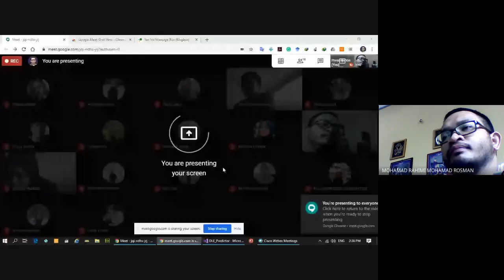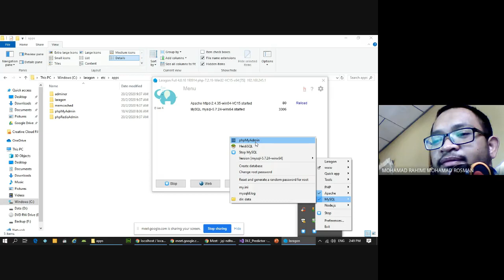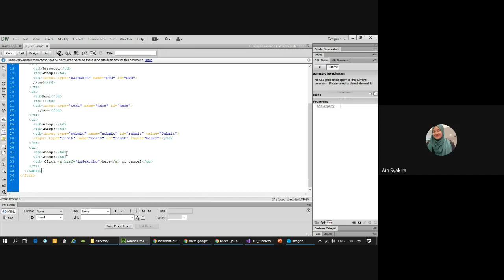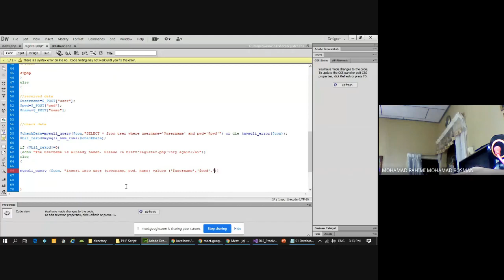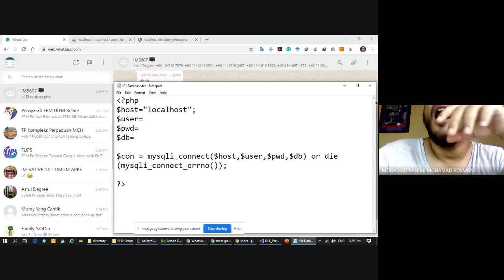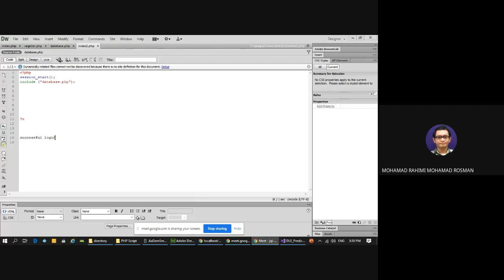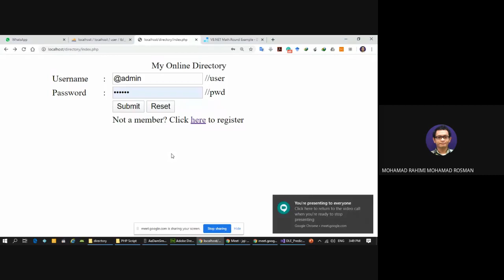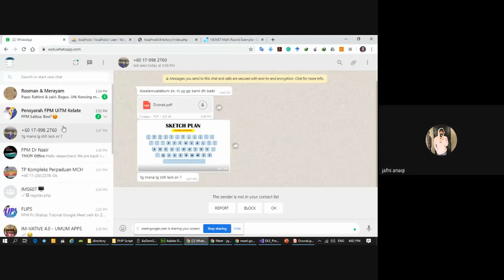Session 2: IMS607